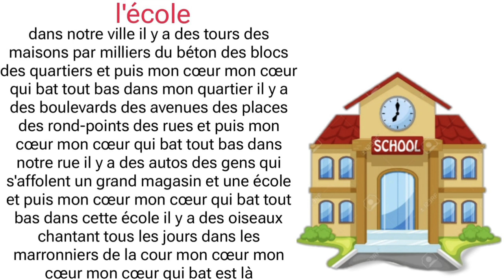poésie l'école CP CE1 CE2